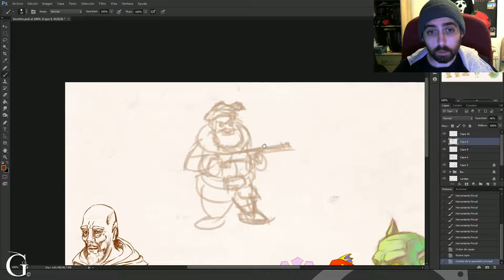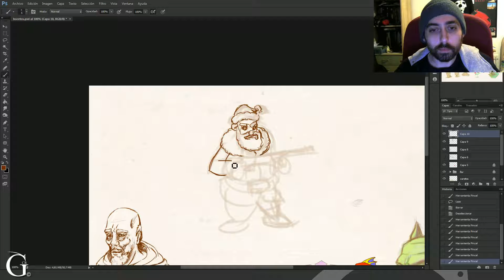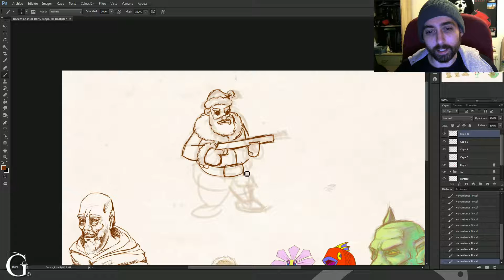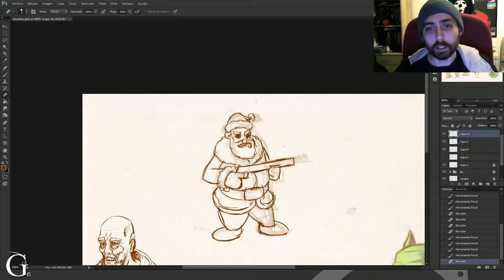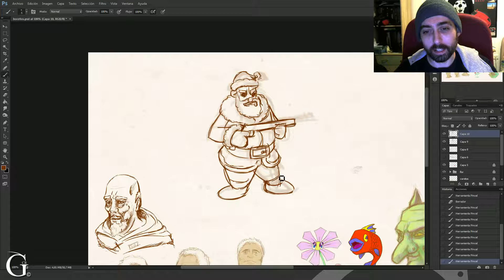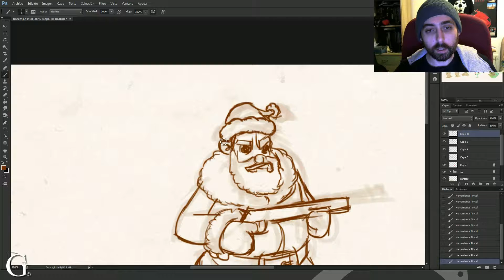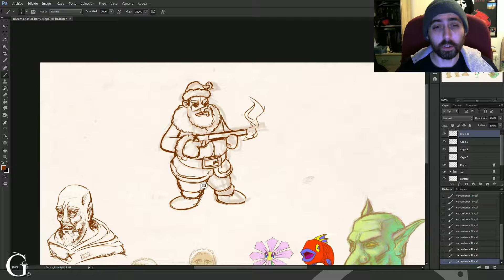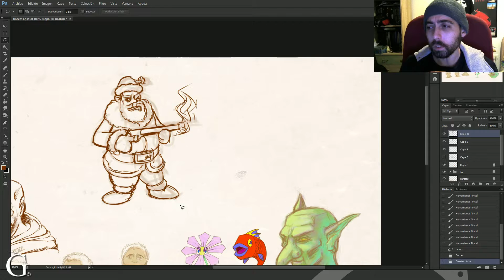Dibuvlog: Reflexiones y Felices Fiestas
En este último Dibuvlog del año 2016 me gustaría compartir con vosotros algunas reflexiones sobre el canal y felicitaros a todos las fiestas  ^_^

¡¡¡FELICES FIESTAS A TODOS!!!